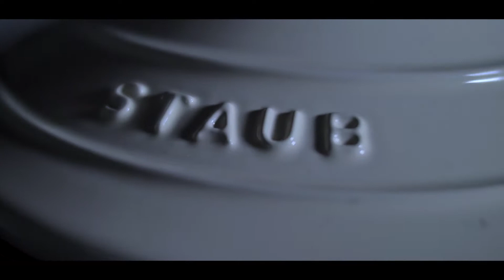Ten giò i man dalla verdura - Puntata 6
In cucina con Zwilling Italia!!!